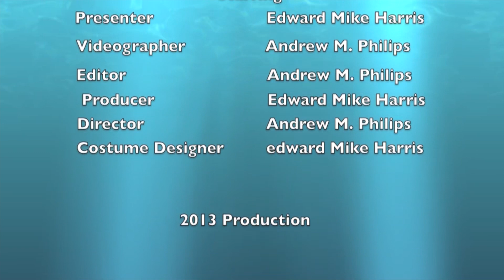bronx2 "MIKE'S NURSE TALK SHOW"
The concept of the Mike's Nurse Talk Show will be to have a talk show that depicts nurses in the forefront of the best expert care and analysis in the media. The well being of your care comes customized ready at your fingertips when faced with critical and confusing medical data directly from our specialist and referral base of nurses.
Because there is a national opportunity to organize Registered Nurses in New York and can expand around the world, Mike's key purpose feature, is to have nurses give their clinical diagnosis and treatment from their professional specialty by their assessment by giving  back to the community that they serve.
Like the Doctor's Talk Shows, Mike's Nurse Talk Show will advocate as an informant and more honest liaison to the public at large.
As we further innovate for success with Mike's interviews through question and answers of individualized and customized customer ready Skype sessions we would have satisfied any confusion in your care with these specialist. Mike's Talk Show will give sound and expert answers from our expert specialized registered nurses. Some call will be handled by phone until we have evolved into funding with studio interviews with professional nurses on continuum
This show is bigger than Mike the host could ever be. It is for the people and will be by the people's nurses via Mike's Nurse Talk Show.